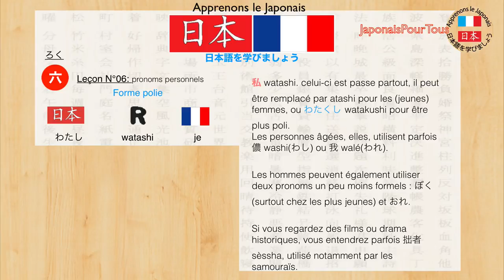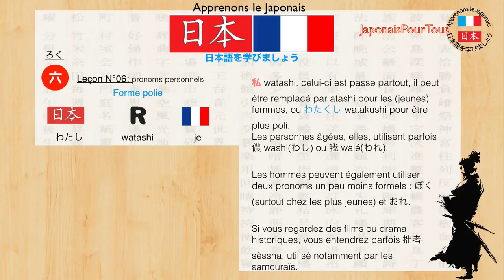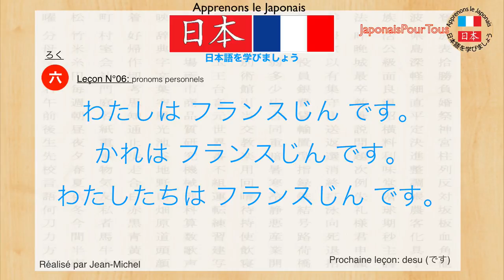Japonais - 06 - Pronoms personnels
Sur cette vidéo, vous allez tout simplement apprendre à dire:
- Je
- Tu
- Il et Elle
- Nous
- Vous
- Ils et Elles